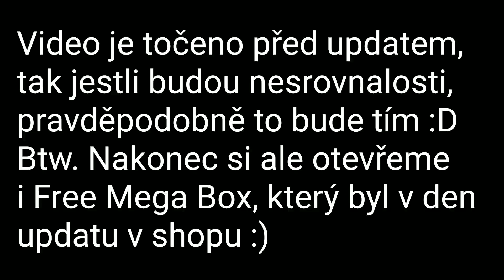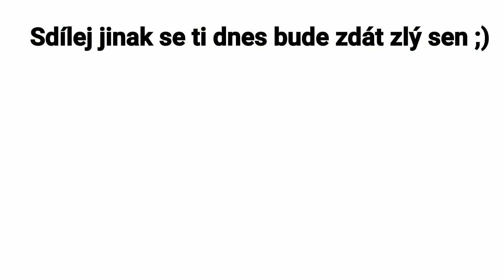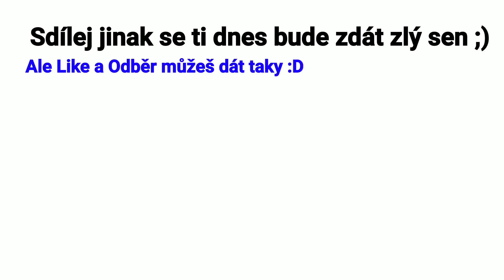NOVÝ ÚČET A FREE MEGA BOX!!! 🔥🔥 2 NOVÍ BRAWLEŘI?! 😱🤯 | Brawl Stars - Power 1 Účet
ODEBÍREJ ❤️
SDÍLEJ📱📲
LIKUJ 👍
KLADNĚ KOMENTUJ ⌨️

                                                 TECHNIKA

Nahrávání obrazovky: Nahrávání Obrazovky od Xiaomi

                                                         EDIT

Editor: Já (NeptuniX)
Aplikace: PowerDirector

                                               SOCIÁLNÍ SÍTĚ

                                                  GRAFIKA

Miniatura: Já (PowerDirector + Cut Paste Photo + Blur Camera)

V jakém si clubu v BS? Jsem v clubu Neptun Crew (Můj Club). Málo trophy - Neptun Crew B, ještě méně trophy - Neptun Crew C

Přidáš si mě do friendu? Ne, promiň. Jen pokud si v mém clubu a zahraju s tebou nějáké dobré hry (Důvod? Nechci mít plný Friend List).

Jak dlouho hraješ BS? Od ledna-února 2019.

Kde bydlíš? Co tě to zajímá xD

Kdy se odhalíš? Nevím, důvod proč odhalený nejsem je ten, že nechci aby se za mnou děti chodily fotit apod. I když by přišlo třeba 5 do měsíce, stejně bych nechtěl...